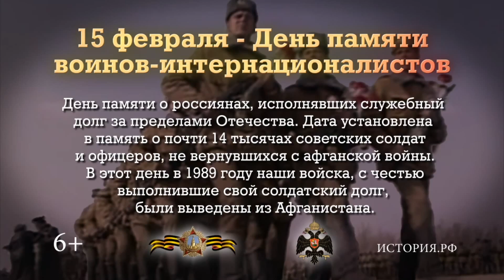15 февраля — День памяти воинов-интернационалистов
Памятная дата России

День памяти о россиянах, исполнявших служебный долг за пределами Отечества. Дата установлена в память о почти 14 тысячах советских солдат и офицеров, не вернувшихся с афганской войны. В этот день в 1989 году наши войска, с честью выполнившие свой солдатский долг, были выведены из Афганистана.